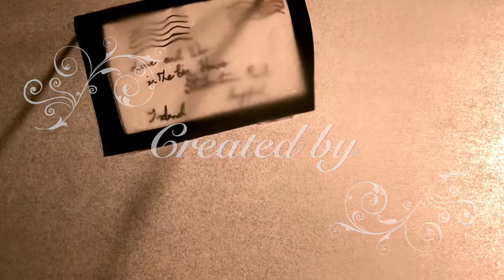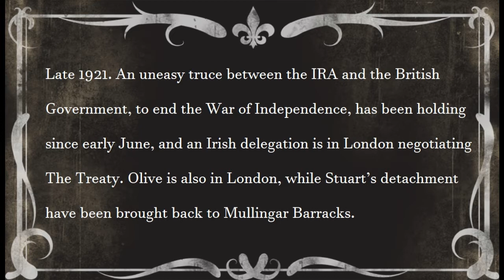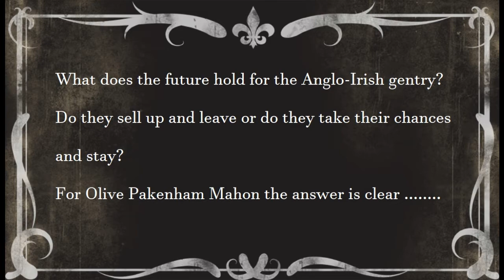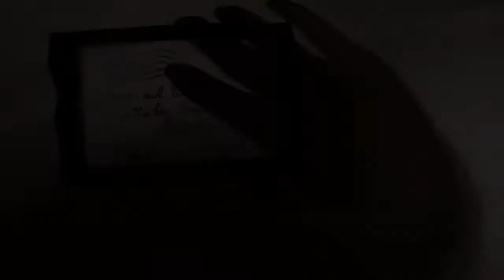Love and War in the Big House: Part 3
Part 1: Ireland and God.
Digital Theatre piece based on the 1921 letters of Olive Pakenham Mahon of Strokestown House.
Olive’s sense of security may be rattled by War of Independence ambushes and intrigues outside her walls, but her views on her nationality and cultural identity are clear.
'I can't marry you if you are going to "keep me at home" ... in other words shut me up in England and keep me out of Ireland.' 'Ireland is my home, not England.' ' Irishwomen aren't frightened of their own country'